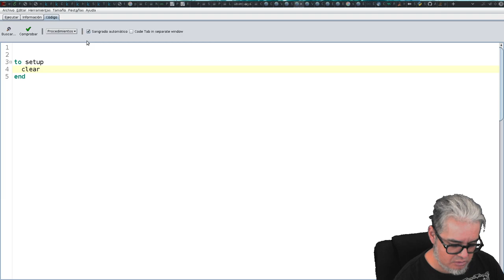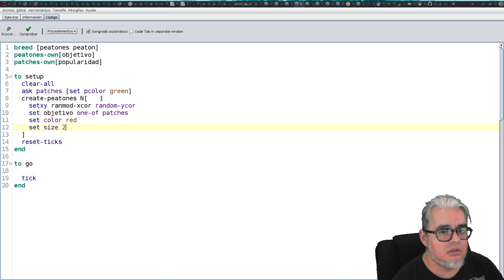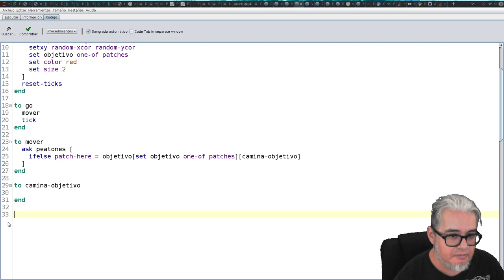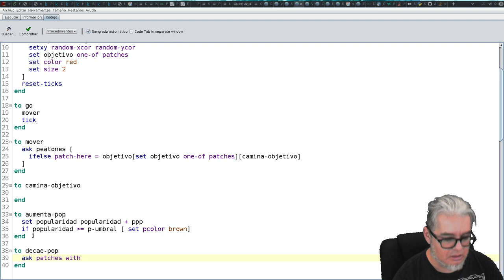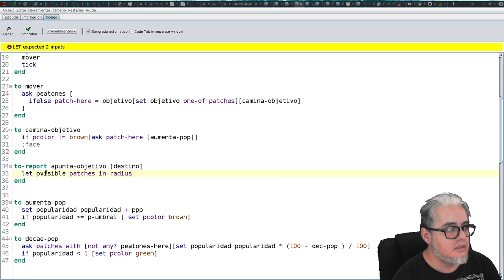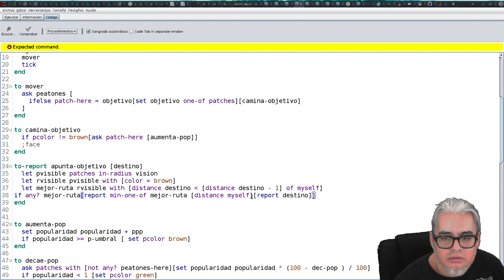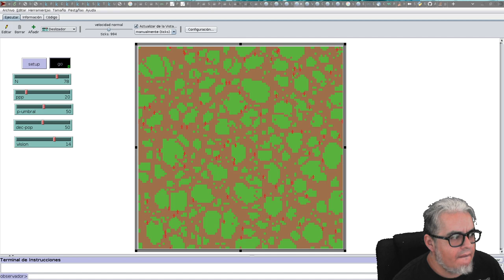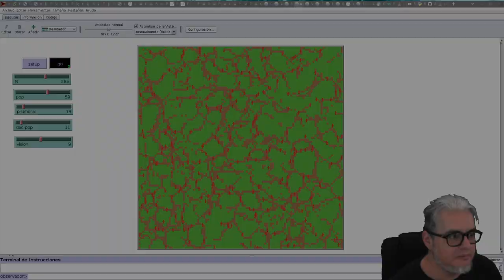Netlogo. Modelo de Peatones